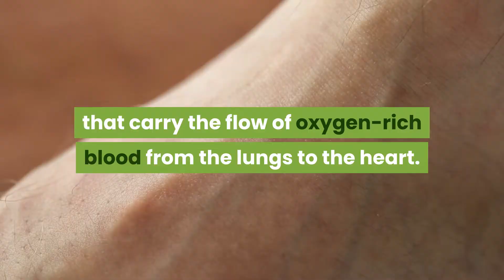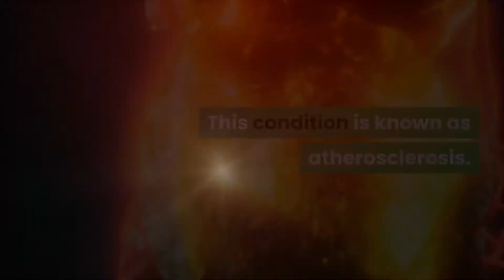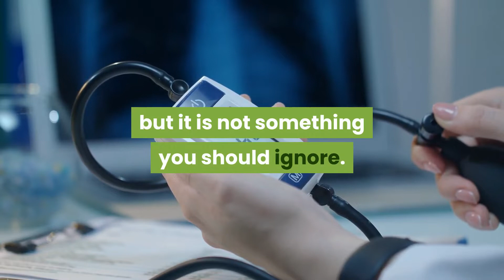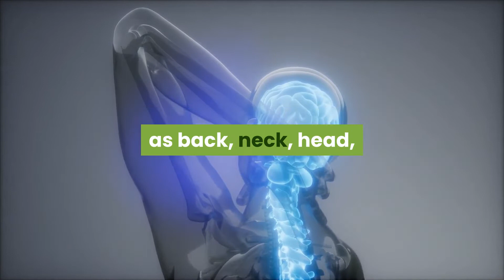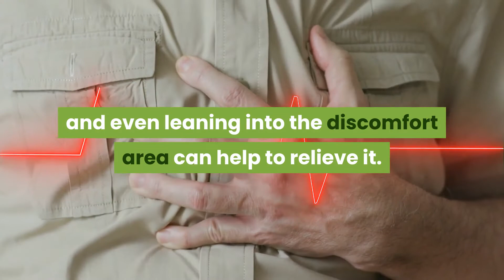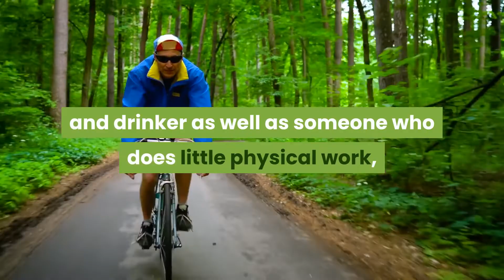Heart Attacks - Chapter 1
Heart Attack
Myocardial Infarction
Symptoms of a Heart Attack
How to Diagnose a Heart Attack
Chest Pain
 Cardiogenic
 What your Medical Professional Will Do